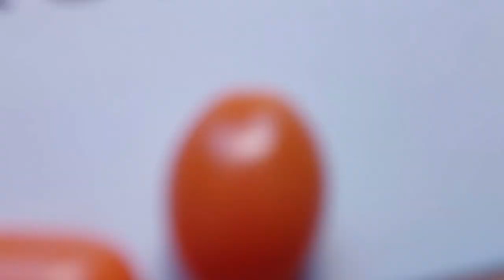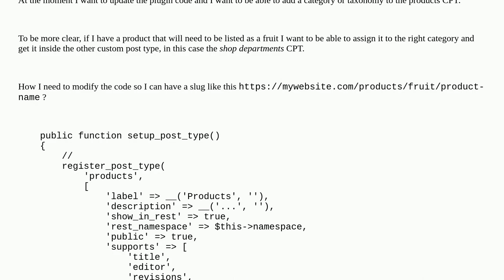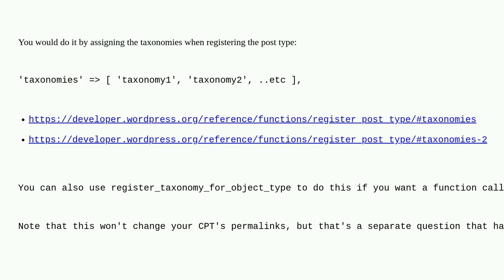Wordpress: Add taxonomy or category slug to custom post types URL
Add taxonomy or category slug to custom post types URL

A special thanks goes out to the community

  categories custom-post-types plugin-development taxonomy